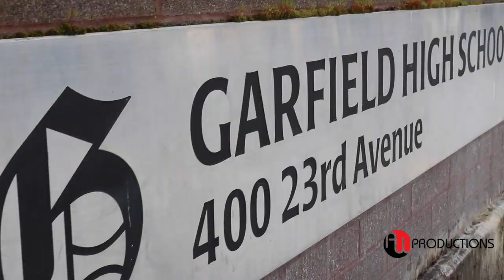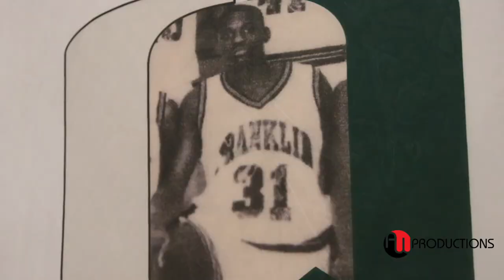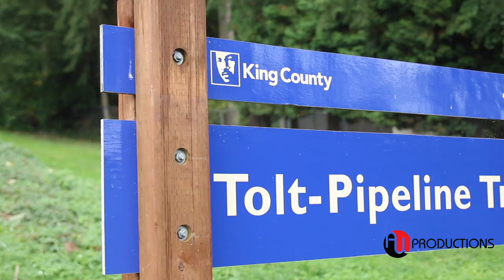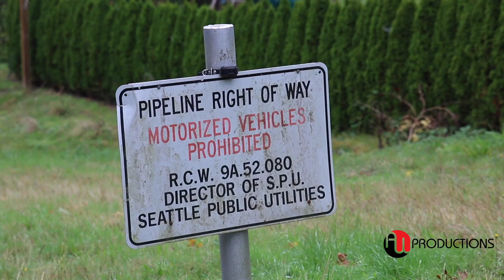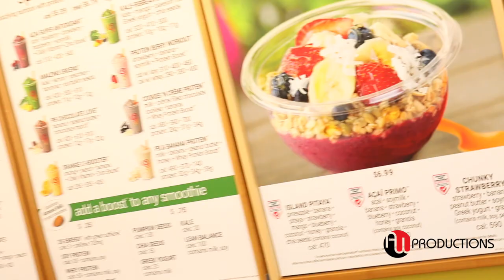Jaylen Nowell "Veins Of Purple” | SACRIFICE Episode 6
BACK since Episode 3 in (2017) with Documentary SERIES "Veins Of Purple" Featuring 6’5 SG Garfield/ UW Alumni & NBA Minnesota Timberwolves’s

This Episode continues from the 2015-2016 Season after winning Back 2 Back State Championships.

We will take you through Jaylen's journey from his early years at Seattle Rotary Style, the passing of his Dad BIG Mike to Cancer and High School career at Garfield (WA).  Nowell was rated the #56 recruit by ESPN, #71 by Rivals, and #82 by Scout.  Nowell had offers from Cal, Oregon, Stanford, Arizona, and Seattle U but decided to stay HOME and play for UW and represent his CITY.  Everyone is excited for the career ahead for a home grown kid that is living his lifetime dream.

Garfield High School:
 ⁃ Head Coach: Ed Haskins
 - Coach: Chuck Williams

WORLDWIDE SM LLC:
 - Mentor/Trainer: Al Snow

- INTRO: Rocka & Dre Bullard (RIP)